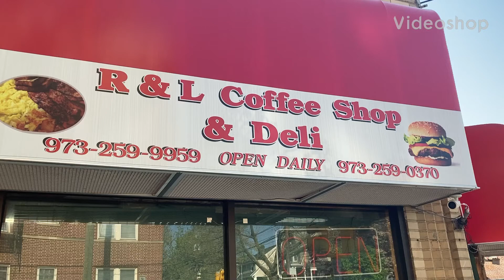Topsilog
A food review on topsilog, a type of Filipino breakfast.